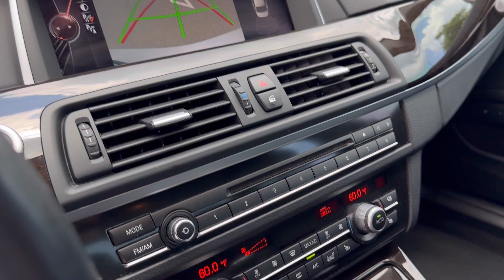2016 BMW 535i xDrive